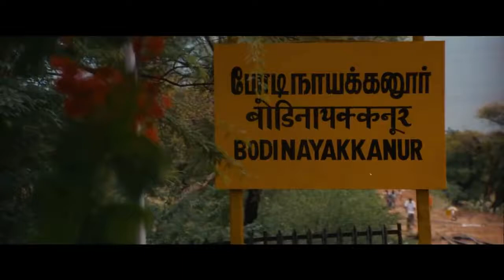Pithamagan New Full Hindi Dubbed Movie Vikram, Suriya, Laila, Sangeetha Full HD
Pithamagan   New Full Hindi Dubbed Movie